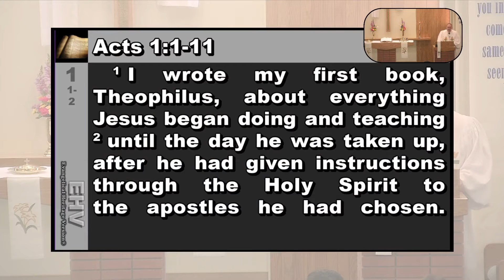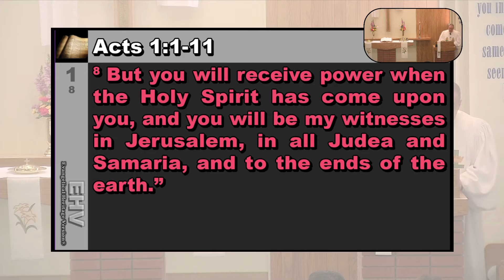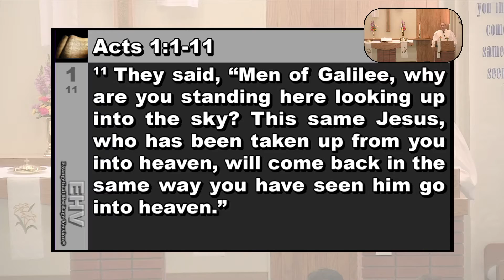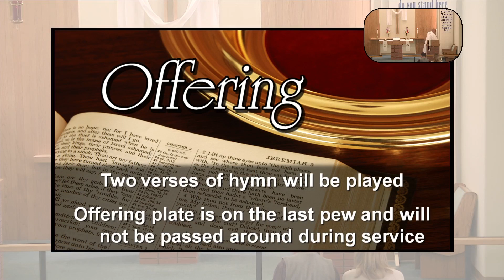2021, May 16 [SERMON] — Ascension Sunday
Theme of the day: Our Lord Jesus Christ ascended to the Father's right hand to rule over all creation for the good of all who believe in him and now calls us to be his witnesses to everyone.